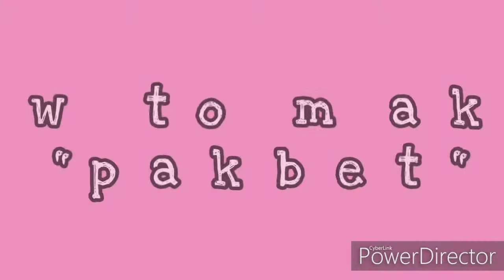Yummy Pakbet, Fried Chicken, Fries and Cookbang w/ My Daughter by Maridz Cooking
Mukbang naman po kami ng anak ko.kaya lng hindi sya nakain ng pakbet kaya nagluto ako ng fried chicken at frence fries.
Sana na po mapanood nyo din,salamat po'